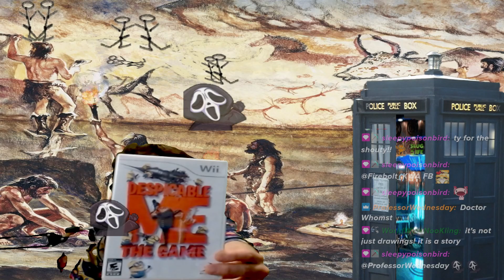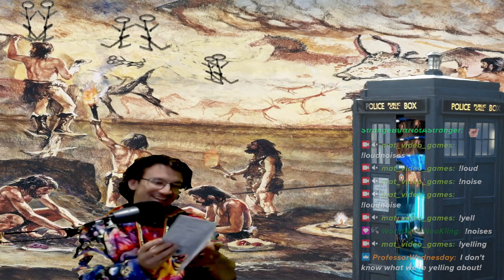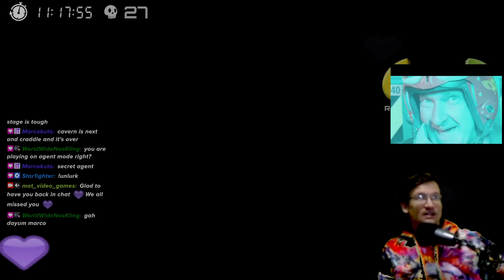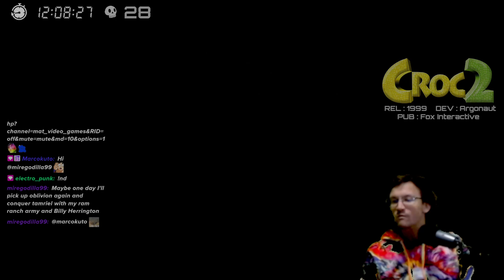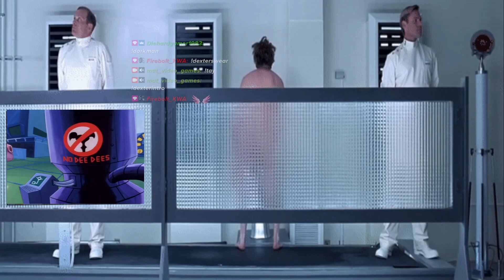Croc 2 ( Part 2B ) FINAL =PS1=